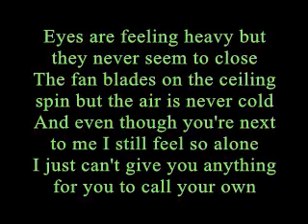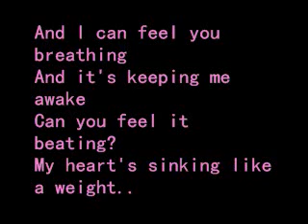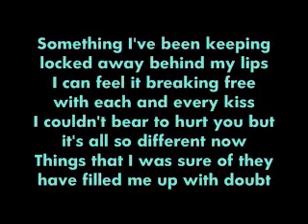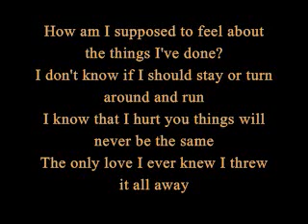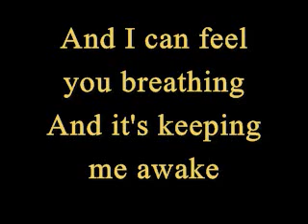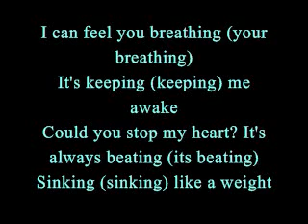Yellowcard Breathing and lyrics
Lyrics on vid